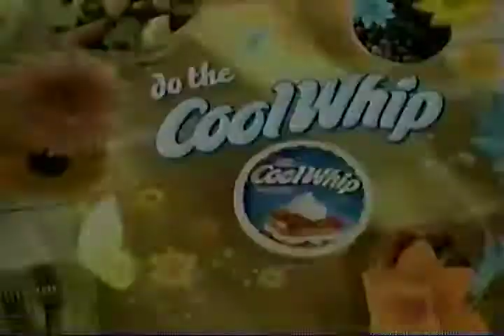Cool Whip - Do the Cool Whip 2007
VHS RIP. The little touch that brings moments to life.